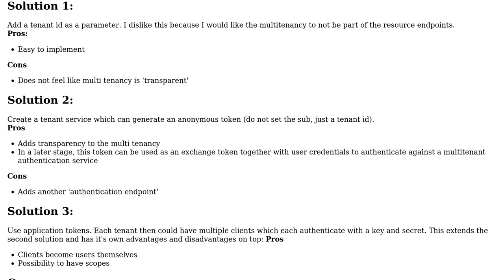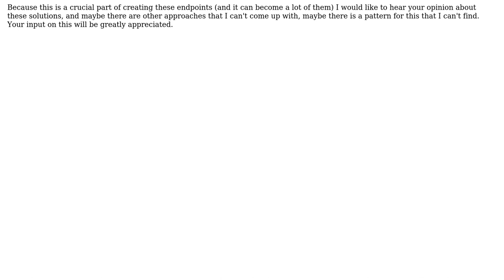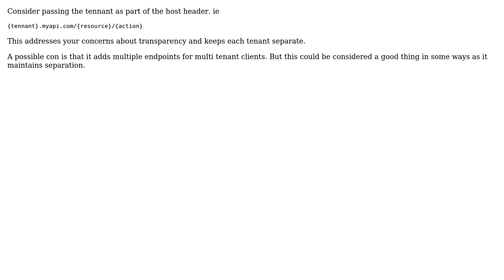Software Engineering: Determining tenant for anonymous multi-tenant API endpoint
With thanks & praise to God, and with thanks to the many people who have made this project possible! | Content (except music & images) licensed under CC BY-SA | Music | Images & others | With thanks to user LangeJan user Glorfindel user Ewan and the Stack Exchange Network Trademarks are property of their respective owners. You are responsible for your own actions.